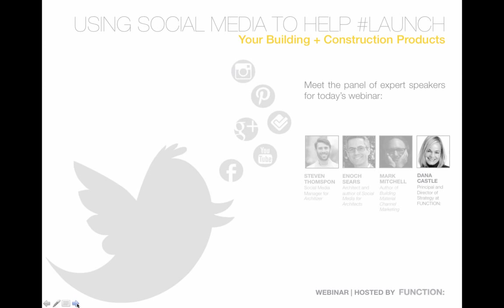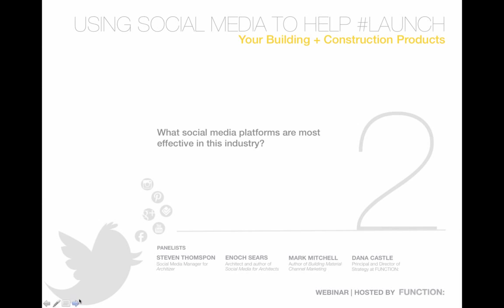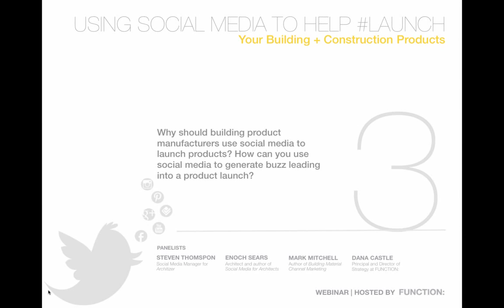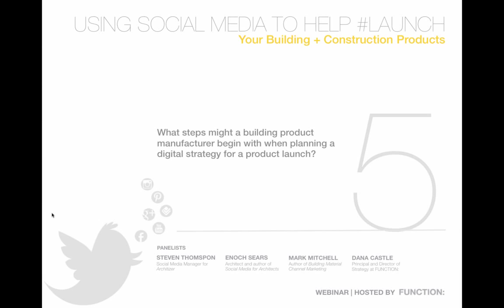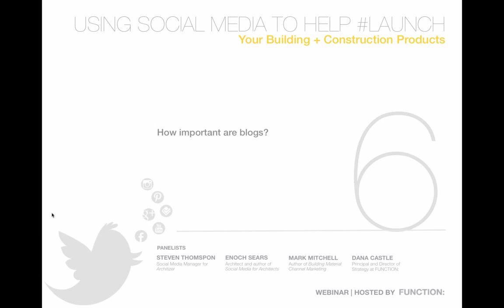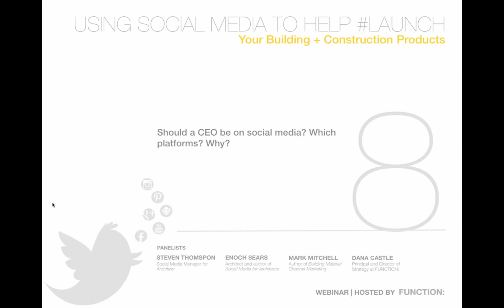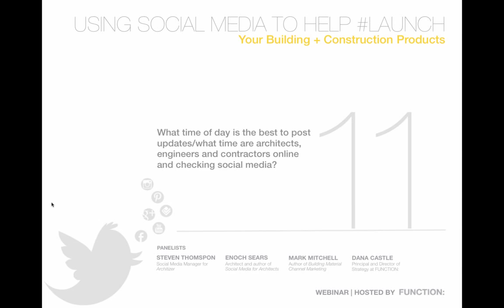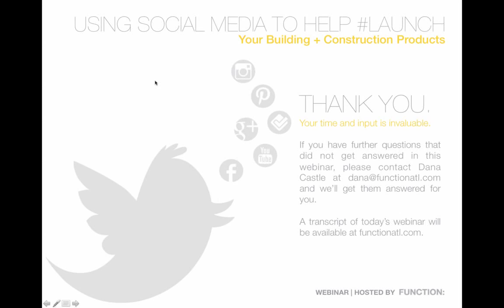Using Social Media to Help Launch Your Building + Construction Products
Function:'s panel of social media experts will address best practices for using social media for a product launch, which platforms are best for outreach, and valuable industry and social media tips and advice to build relationships around your brand.